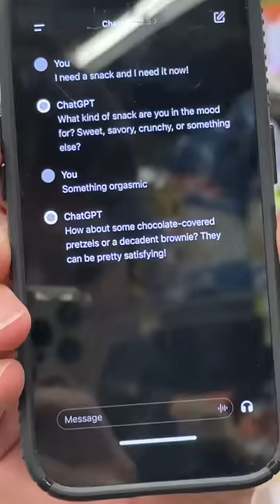I had Chat GPT pick everything I ate for the whole day!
Nirvana Super Water!!💦👇🏼